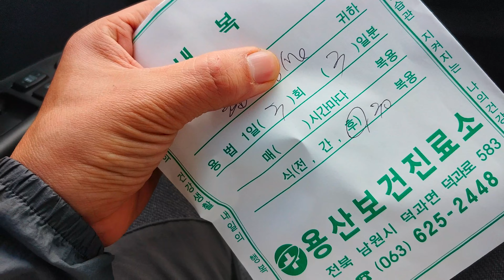영농일상 | 신고배 수확 끝나기 무섭게 몸살 걸렸어요~@@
수확은 지난주 토요일에 끝마쳤습니다.
나무에 하나도 남김없이 죄다 수확했는데..
몸이 알아채고는 몸살이 들어왔습니다~
보건소 약 먹고 많이 좋아졌어요~^^